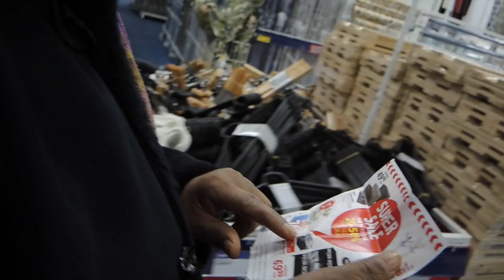DONT LIE TO MOMMY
CrayLightSkinG